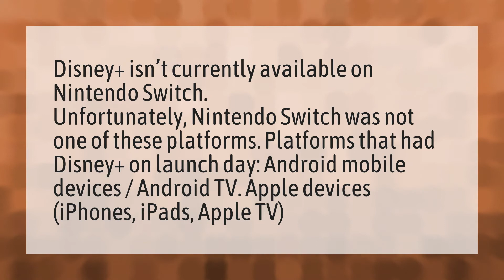Can you watch Disney+ on switch?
Animal Crossing • Can you watch Disney+ on switch?